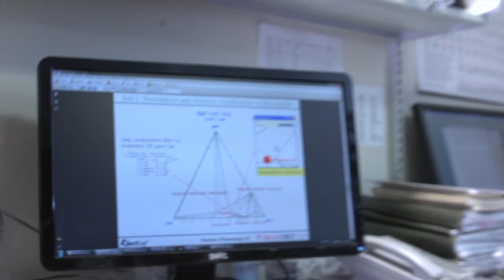McGill's "History in the Making" Fundraising Campaign Closing Press Conference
Watch the full-length announcement of the close of McGill University's History in the Making fundraising campaign.  The 9-year campaign raised $1.026 billion, well above its goal of $750-million.